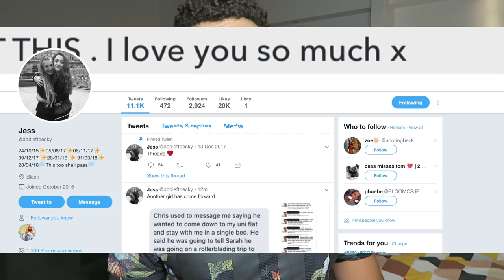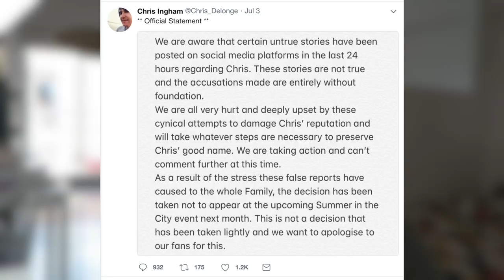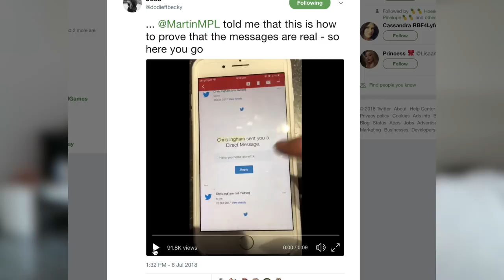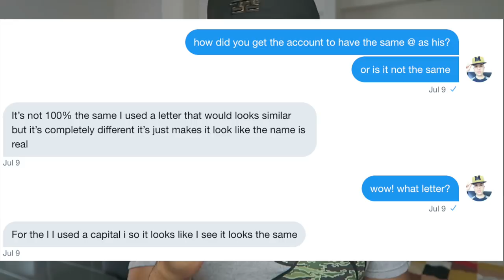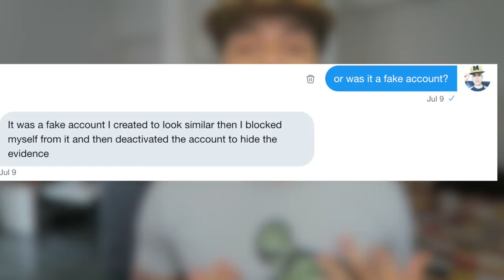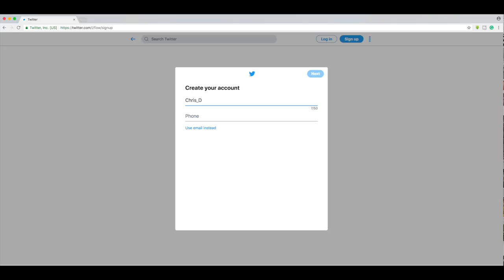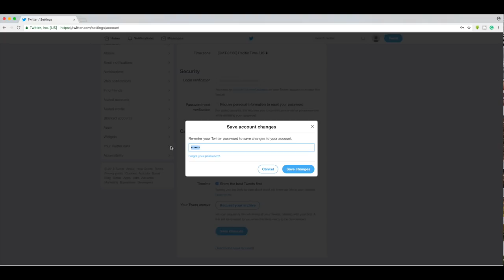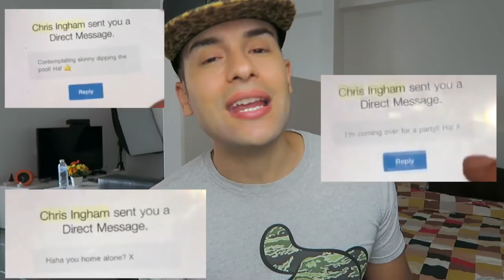CHRIS INGHAM UPDATE WITH (VIDEO EVIDENCE OF RECEIPTS)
So video proof of the receipts have been put on twitter..  are they real?

WHO IN MY INTRO?
Peter Monn
Trisha Paytas
Hannah Cloe
NESS